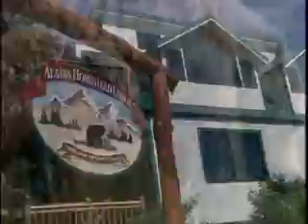Alaska Brown Bears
Alaska brown bears and cubs video